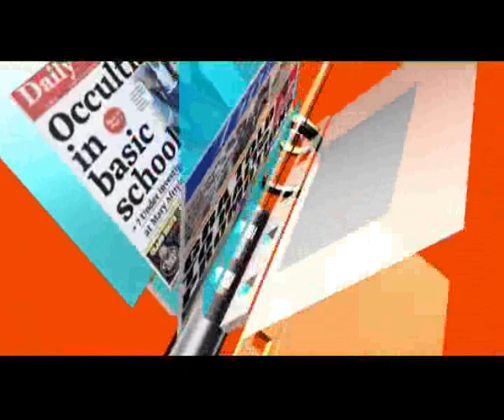ANSHUMAA 7TH xvid